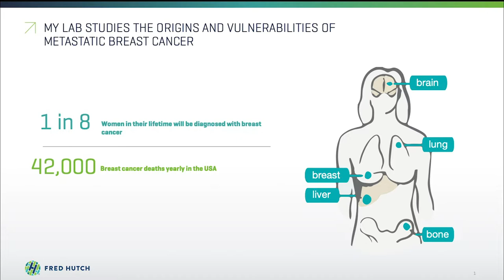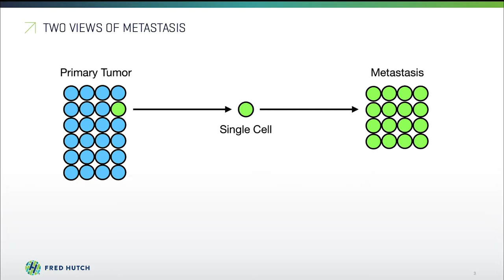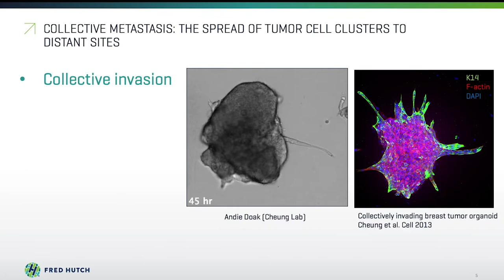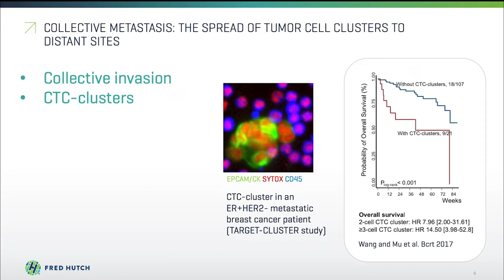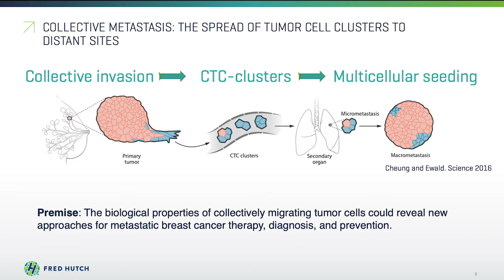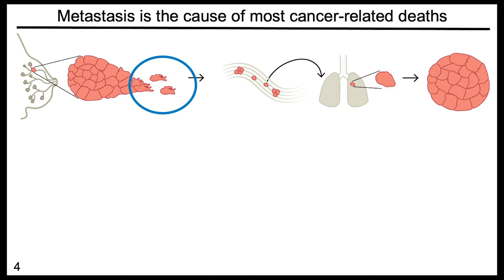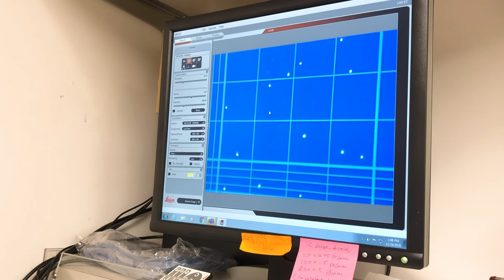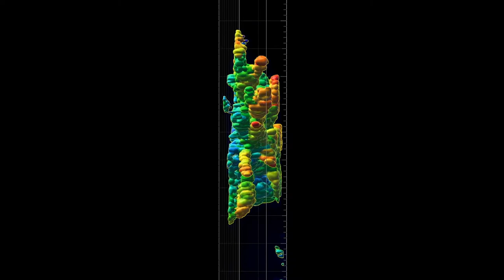Hutch@Home Virtual Field Trip: The Cheung Lab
This is a virtual tour of the Cheung Lab, part of the Human Biology Division at the Fred Hutchinson Cancer Research Center. From our Hutch@Home Virtual Field Trip series.